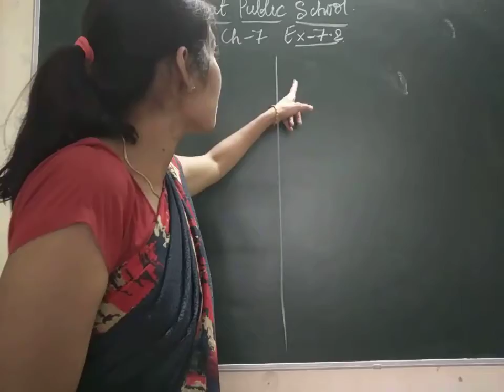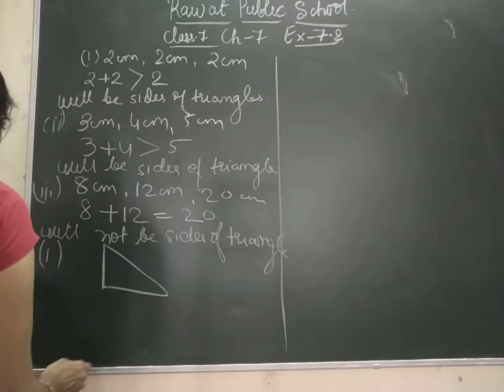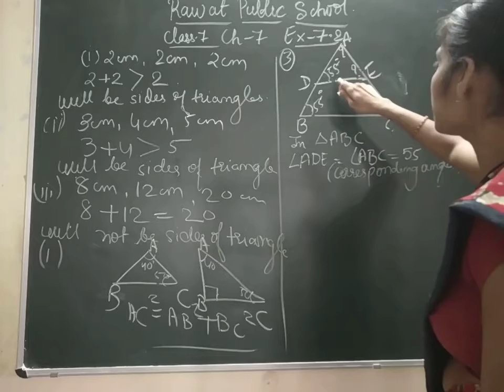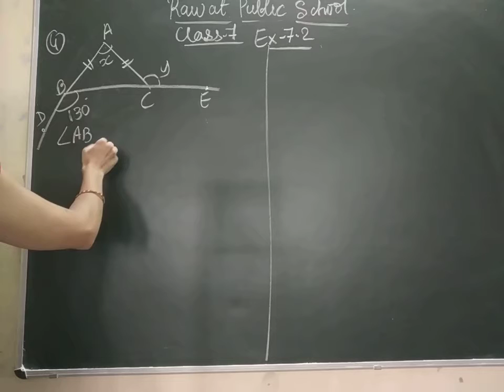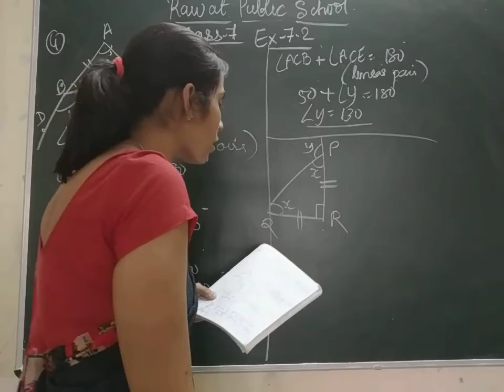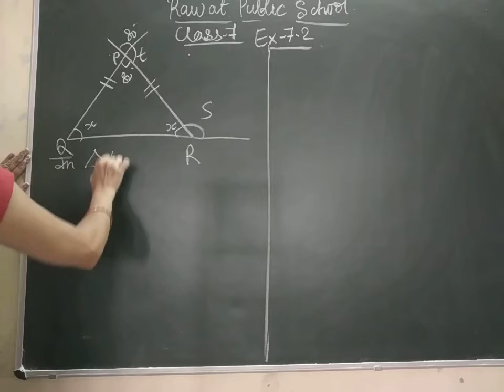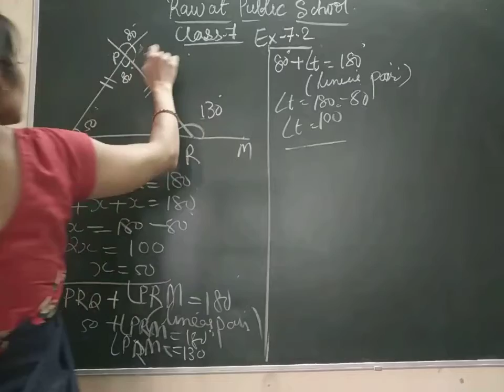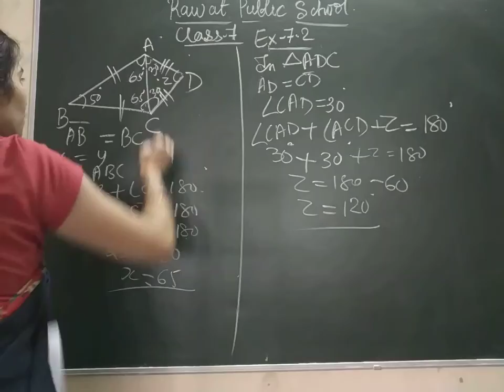class -7 chapter -7 The triangle and it's properties ex 7.2